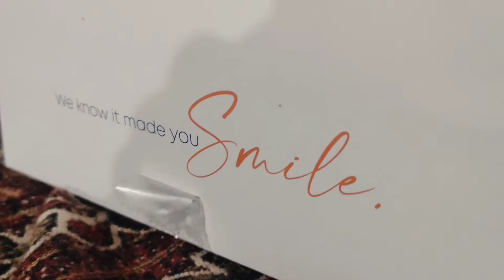Another Surprise Party But Birthday Boy Ka Accident😳 Hogya | Happy Bday - 20th December 2021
Special Message For My Friend:

My Birthday wish for you is that you continue to love life and never stop dreaming. May beauty and happiness surround you not only on your special day but always. Words alone are not enough to express how happy I am you are celebrating another year of your life. Happy birthday, dear, and one more thing Get Well Soon.

// F O L L O W   P L E A S E

// Y O U   W I L L   L O VE   T H E S E   V I D E O S